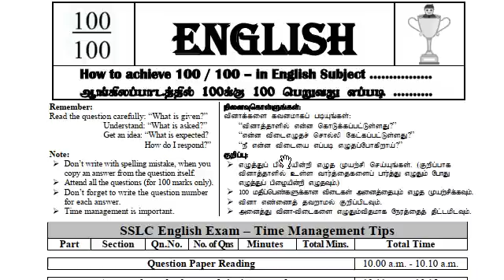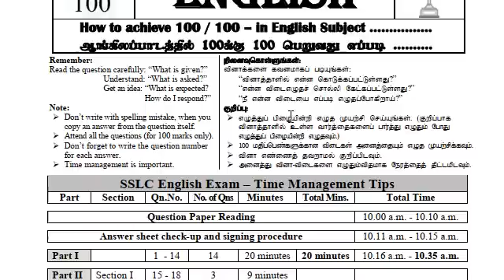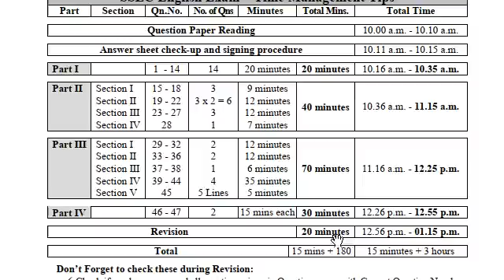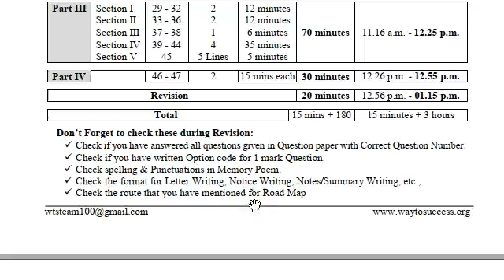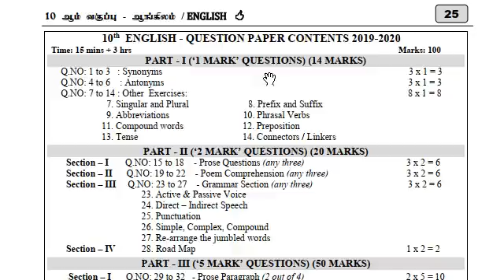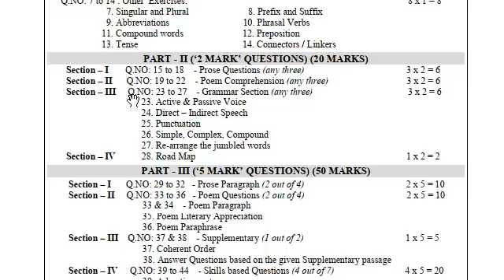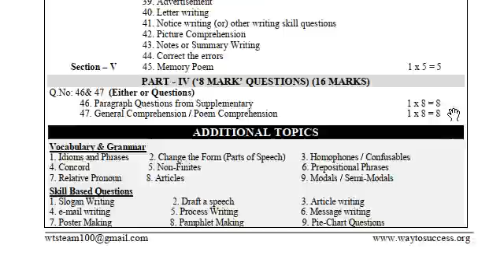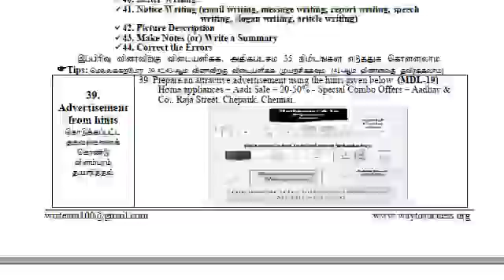How to get centum in 10th English | Toppers Education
How to get Centum in 10th English